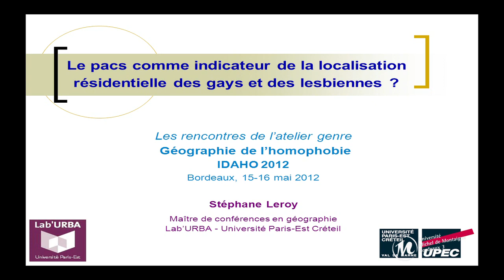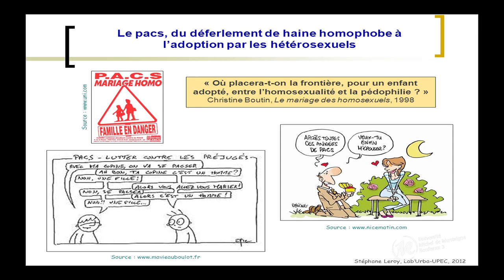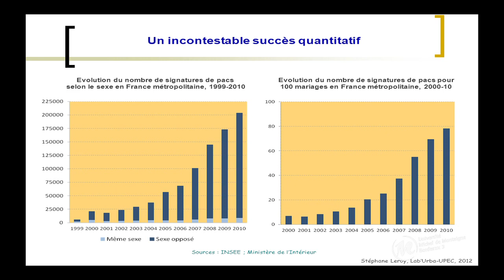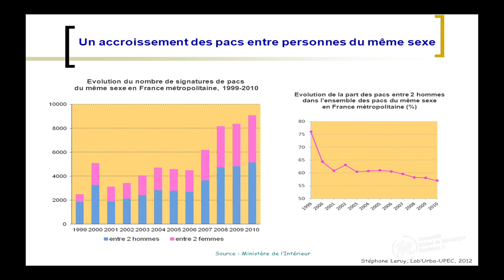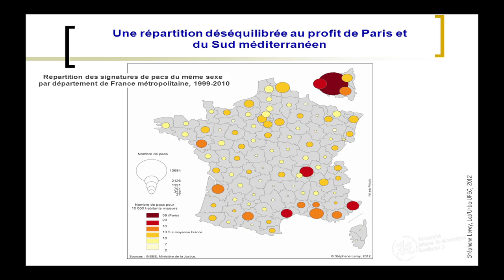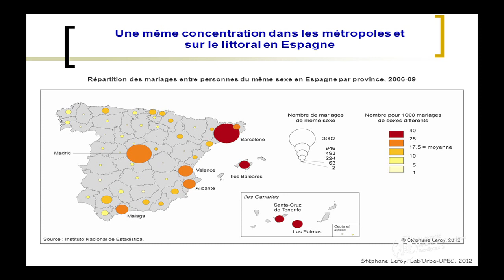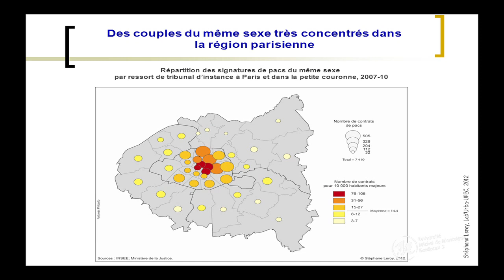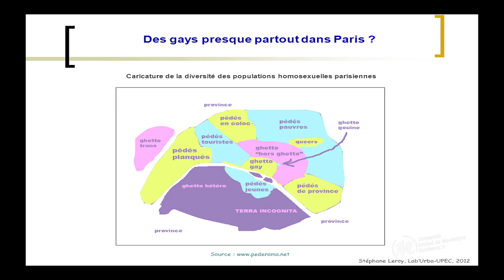Géographie du PACS et nouvelles configurations familiales - Stéphane Leroy